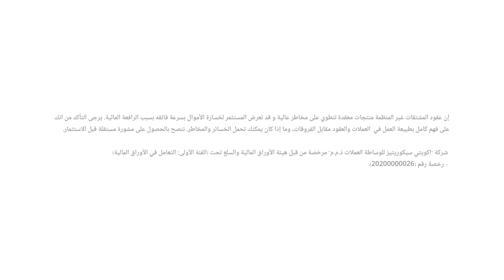تراجع العجز التجاري الأمريكي إلى أدنى مستوياته في 3 سنوات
ارتفع العجز التجاري في الولايات المتحدة بصورة طفيفة في ديسمبر، لكن العجز السنوي لعام 2023 تراجع لأدنى مستوياته في ثلاث سنوات  مع تراجع الواردات وارتفاع الصادرات.
نظرة حول مسار السياسة النقدية لدى الفيدرالي الأمريكي.
ماذا عن تحركات النفط؟